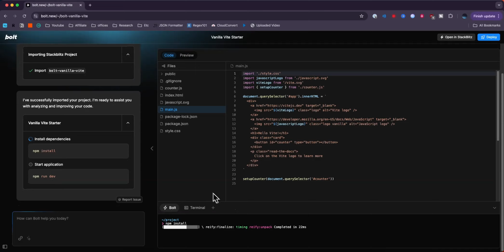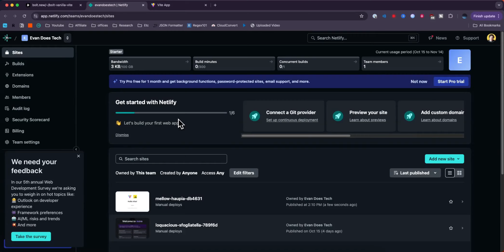Easily Build And Deploy A Vite Project With Bolt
Learn how to build and deploy a Vite project with Bolt in this step by step tutorial.

MY GEAR
🎵 Audio Interface